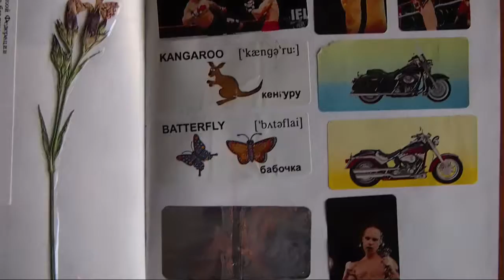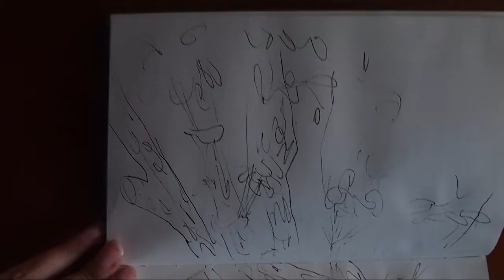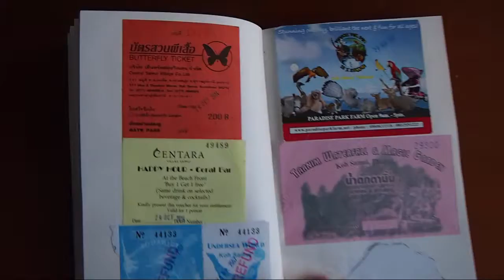Sketchbook review Autumn 2013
Еще один старый скечбук. Yet another old sketchbook.